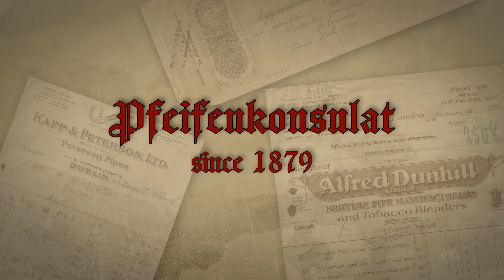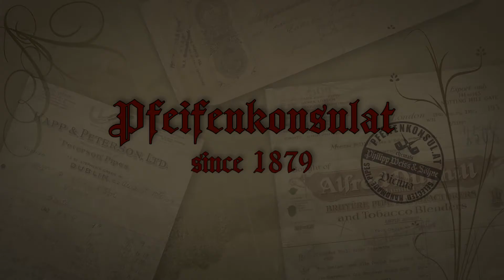Peterson Pipe of the Year 2006 smooth, 9mm Filter 4157 @ Pfeifenkonsulat.at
Peterson Pipe of the Year 2006 smooth, 9mm Filter Nr.250 of 1000 Limited Edition 4157 - Pfeifenkonsulat.at & pipe-embassy.com